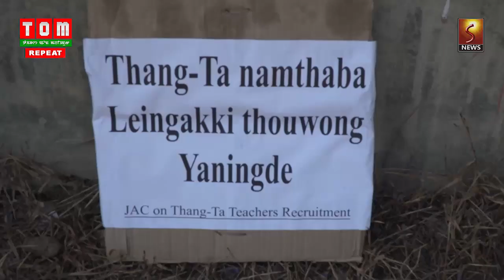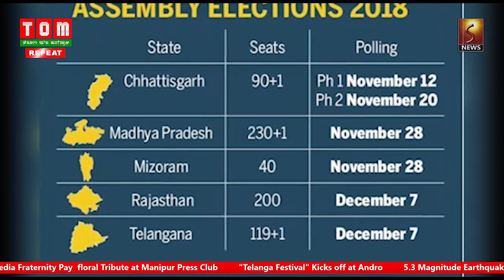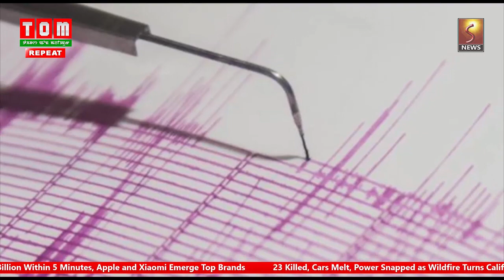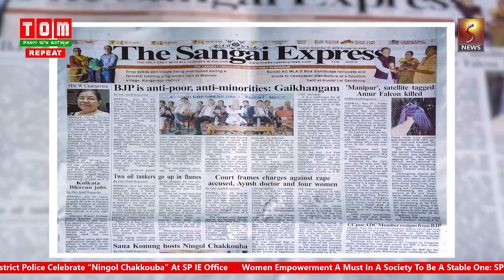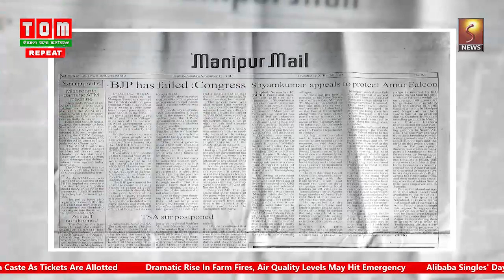ENGLISH NEWS 7 PM 11 November2018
About this video:

News Reader: Haripriya

Important News :

JAC of Thang-ta Teachers Storm in Exam Center
Video Journalist Of IMPACT TV Bipin Sharma Passes Away
IE District Police  organise "Ningol Chakouba"